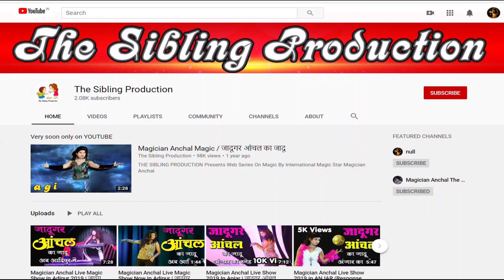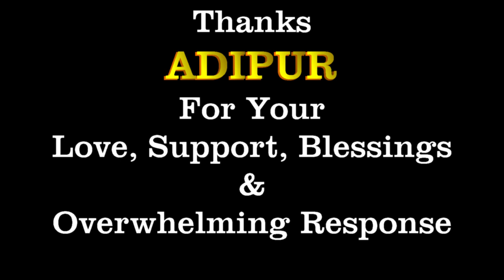Magician Anchal Live Magic Show in Adipur 2019 | जादूगर आँचल लाइव मैजिक शो आदिपुर में 2019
From 24 december 2019 in ADIPUR

Don't Miss
The World of Wonders
A complete family entertainment show of 2 hours.

Daily 2 Shows : 6 pm & 8.30 pm
Sunday 3 shows : 2 pm, 6 pm & 8.30 pm
Venue : Santoshi Mata Mandir Ground, Adipur-Kachchh

Anchal Kumawat is a  girl who becomes magician on inspiration of her father. She starts to learn magic from the tender age of 3 year. She does almost 500-600 shows a year and done all most 12000 stage shows.

If you are a business executive looking to build a personal brand, receive consulting by contacting me through: